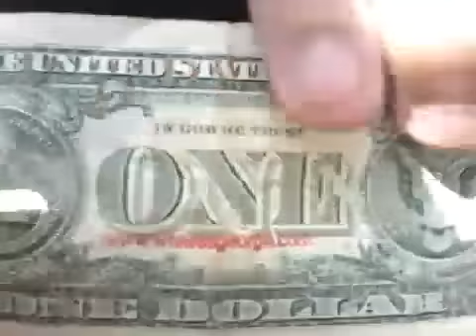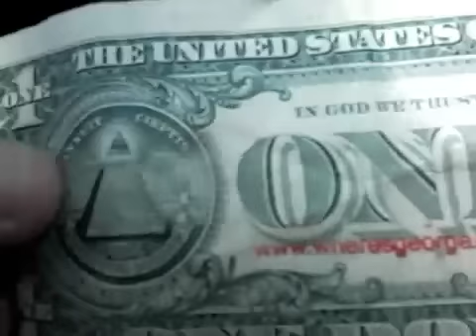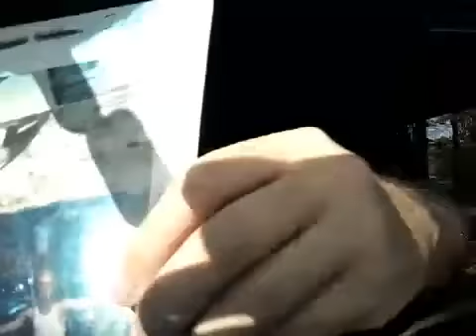Genesis 48:13-21. Count the numbers